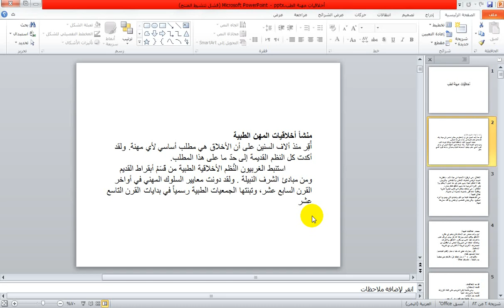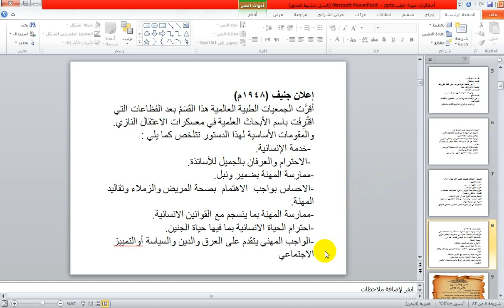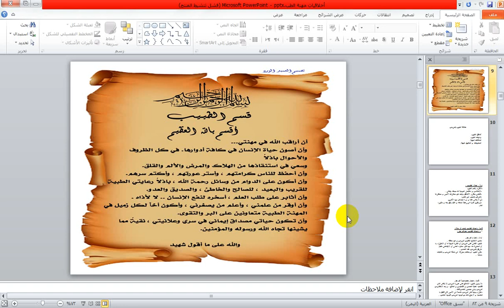اخلاقيات مهنه المحاضره الاولى للدكتور عبدالسلام دلاق |قناة اطباء بلا حدود